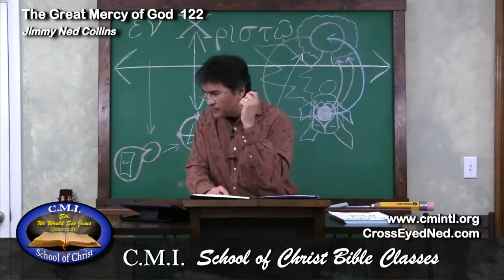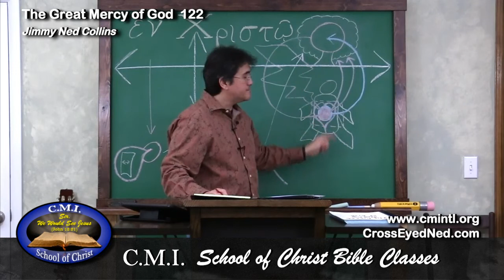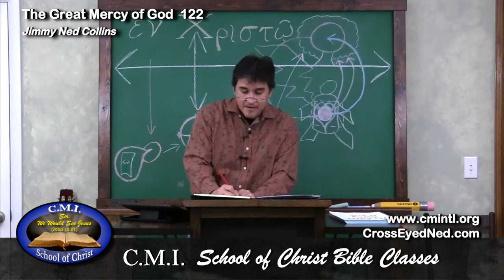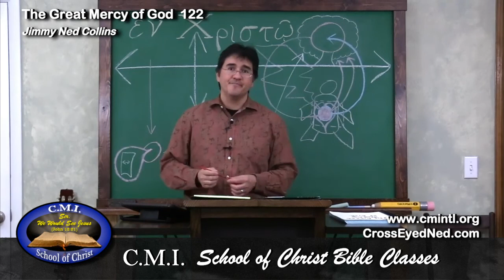The Great Mercy of God 122 —by Jimmy Ned Collins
The Great Mercy of God 122
(Finding God)
—by Jimmy Ned Collins
C.M.I. School of Christ with Jimmy Ned

In this class, we discover the secret, the mystery of finding God “though He is not far from each one of us; for in Him we live and move and have our being”.

In this series, “The Great Mercy of God,” we consider God’s Tender Mercy as seen throughout the Journey of Abraham from beginning to end.  Within this Journey we also look at the various testimonies of Christ that are found therein, as well as The Purpose for which the soul of Man was created, and what is the true “walk of faith”.  We also consider how the LORD draws and directs the heart unto Himself and His Purpose.  Throughout the entirety of this series, we continually find that it is God in His Tender Mercy that takes the initiative in regard to Man and does what no Man could, can, or would ever be able to do.

As always, If this has been a blessing, please share it with others.
Freely you have received, freely give!

May God bless you in the knowledge of Christ His Son,
—CrossEyedNed